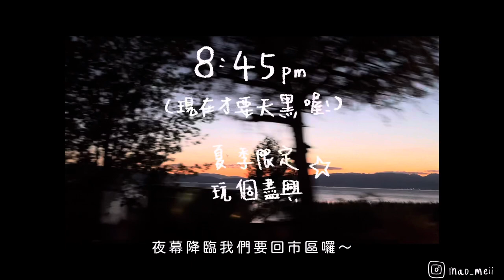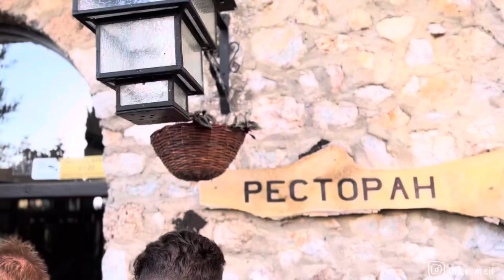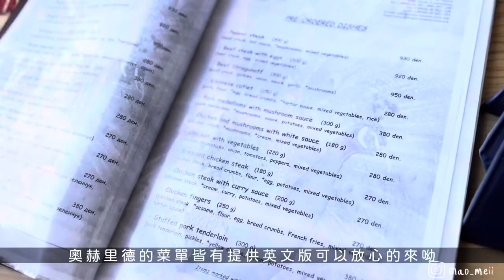馬其頓奧赫里德ohrid旅遊去～Mao’s vlog#3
馬其頓奧赫里德ohrid旅遊記
旅遊小指南
景點介紹
當地風俗介紹